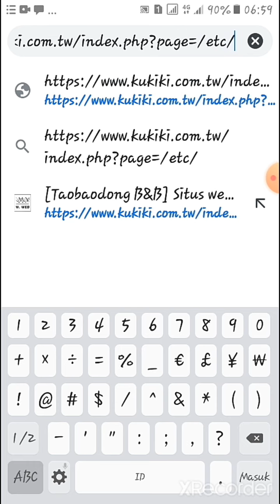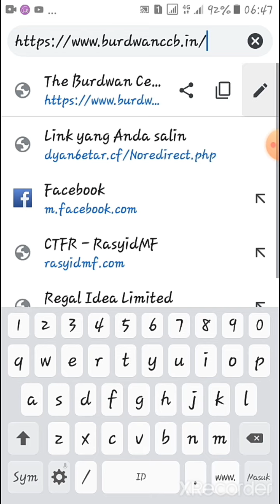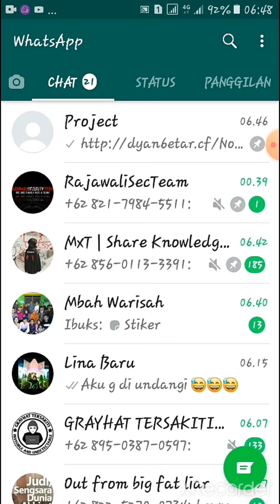Tutorial Belajar bug hunter dengan cara sederhana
Terima kasih untuk my team.
Rajawali security team. 😍😍

Dan terima kasih jg buat kang yg ngasik aku tolls.
Dyan6etar.

. bug yang ada dalam tutorial vidio ini
1  . Lfi
2  . Noredirect

Lagu dalam vidio ini
Rianbano